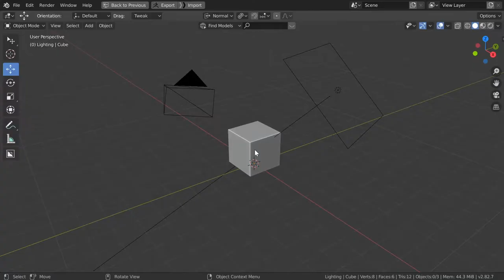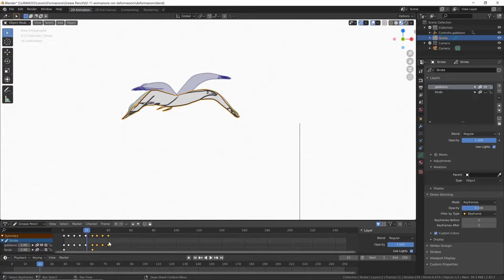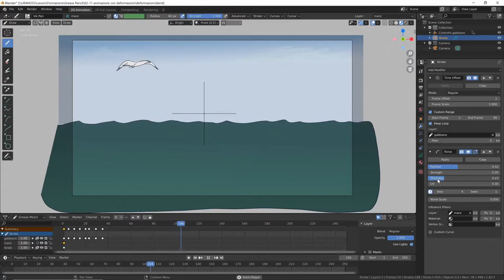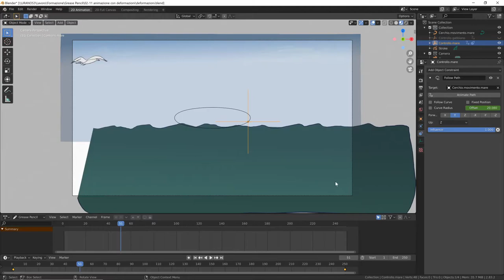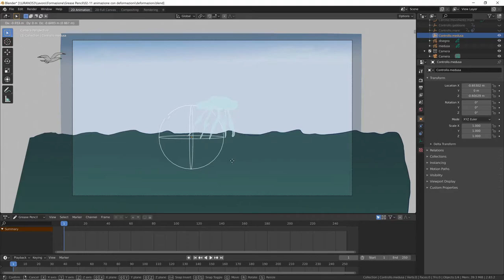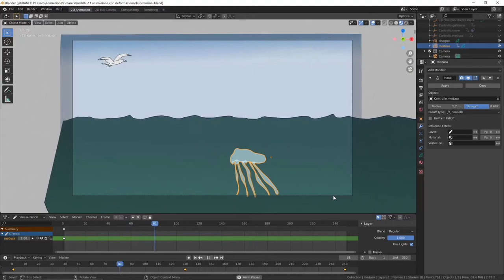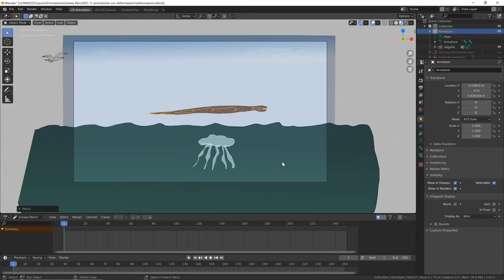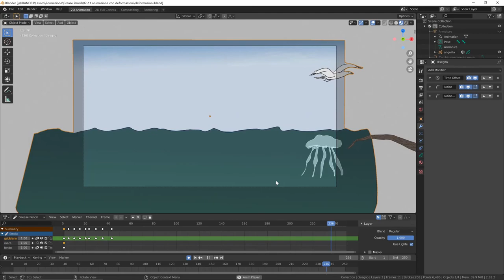Corso Grease Pencil - 02.11 - Animazioni con deformazione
Modulo 02:
Il secondo modulo è dedicato al disegno nello spazio 3D e all'animazione. Dopo aver conosciuto gli strumenti base nel primo modulo, è ora tempo di gestire i disegni nello spazio, per creare delle vere e proprie illustrazioni tridimensionali. E sarà anche il momento di imparare come animare i nostri disegni.
Lezione 02.11:
Dopo l'animazione delle trasformazioni, dei parametri, e frame by frame, passiamo ad altre animazioni ancora più complesse, realizzate tramite oggetti guida esterni che permettono di muovere e deformare gli elementi del disegno. Vediamo come impostare una relation su un layer, come usare il modifier hook per deformare un oggetto e come animare tramite rigging attraverso un'armature.
DISPENSA E RISORSE:
*** IN PROGRESS ***